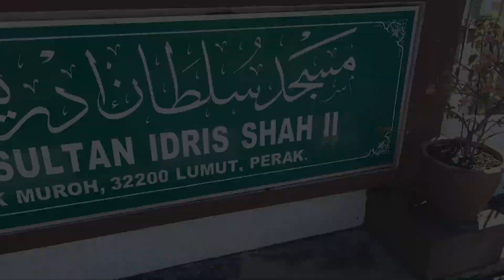Masjid Sultan Idris Shah II, Teluk Muroh, Lumut, Perak. Tazkirah Ustaz Khairul.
Tazkirah Ustaz Khairul di Masjid Sultan Idris Shah II, Telok Muroh, Lumut, Perak.